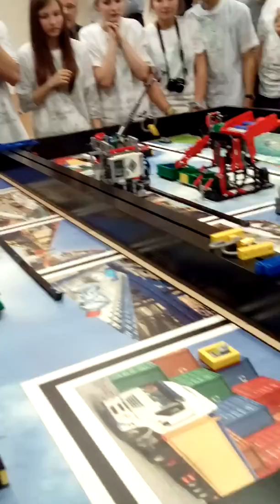FLL 2015 Žilina Ohyzdi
No proste víťazi